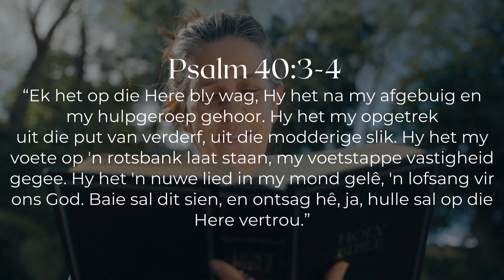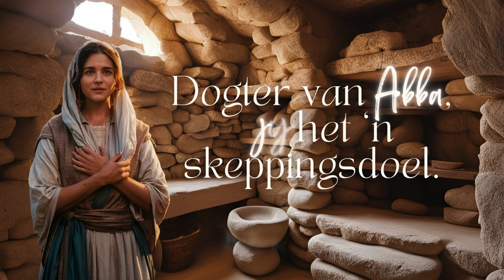Dogter van Abba, jy het 'n skeppingsdoel | Inleiding